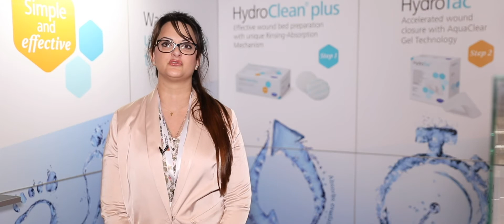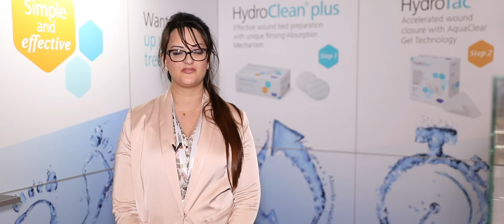Gulf Diabetic Foot Conference 2018 Video Highlights